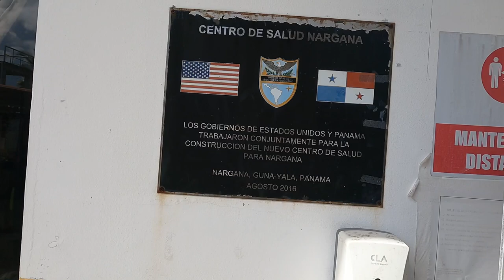How we live from the sea. Our last days in The San Blas Islands of Panama.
In the last film we have been in the mainland Panama in Linton Bay, doing a lot of repairs, mainly on engine, doing some necessary maintenance and doing provisioning. In this film we came back to San Blas (Kuna Yala) and you’ll see how we live from the sea when we’re at least 2 days away from the nearest supermarket.
We stocked up with all essentials for the next 3 months - flour, sugar, pasta, oil etc. Nearly every week comes a supply boat from the mainland. They bring us fresh fruits, vegetables, bear, cheese, butter, eggs.
Snorkeling, hunting, baking bread - these are our everyday activity. Highlights of seafood recipes - Cazuela de mariscos and ceviche.
The best part of the cruising life - gathering together, cooking together and eating together - especially with out good friends SY Victoria. Beach barbecue with Plucky from Sailing for Freedom.
There is a rainy season now, but it is not really bad - sometimes it’s rainy, but most of the time the weather is very nice, just not enough wind.
On San Blas we started separating garbage - organic parts goes to the sea, fish like it. All paper and partly plastic we burn. The rest - beer cans, bottles, plastic bottles we keep and later will bring back to the mainland.
In the end of the film you’ll be astonished (as we were astonished too) we went to Nargana island to the hospital. Just imagine, in the middle of the nowhere there is a hospital with a very good equipped dentist practice.

Love, Peace and Ocean Breeze
Tali and Guenther

We’re a Russian-Austrian couple, live aboard sailors/cruisers and professional filmmakers with a genuine love for life. Cruising oceans since 25 years. This is our life. Two adventurous people sailing around the world. Living the dream so many people are only dreaming of. Sailing, traveling, adventure, freedome. This is the life we want to share with you. Making travel documentaries. Yes, there are so many sailing videos. In our films we show you not only the daily cruising life. But countries we explore. People we meet. Local culture and island life. Simple and healthy living. Music, cuisine, crafts, locals artists. We will be happy if our videos inspire you to explore a different way of living. Life is about living your dreams!

Boat tour of our  Looping 45 cruising catamaran and how we live on our performance cruising catamaran.

Drone shots from San Blas - Benja Adriazola Jensen.

Music in the film:
Pucker Up,
Anamalie
At rest